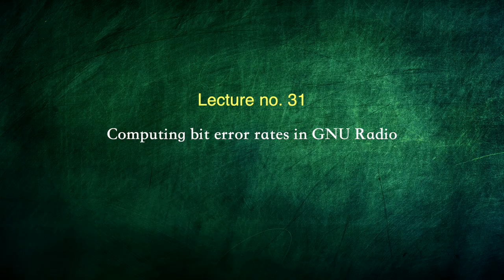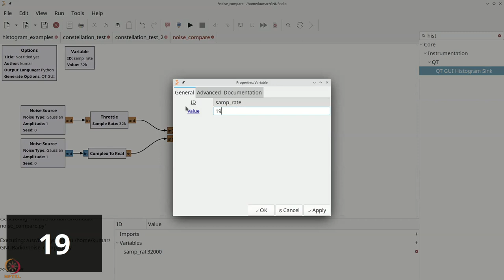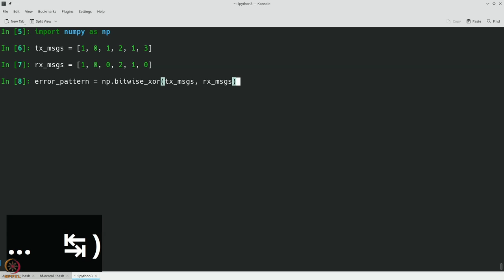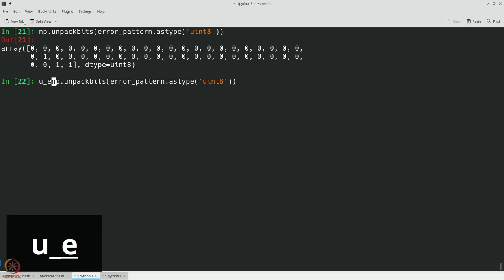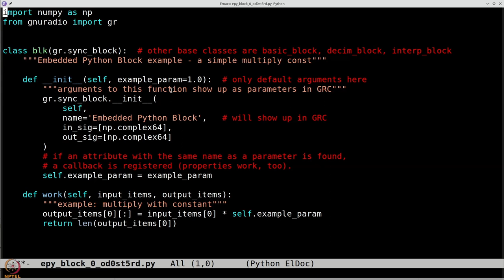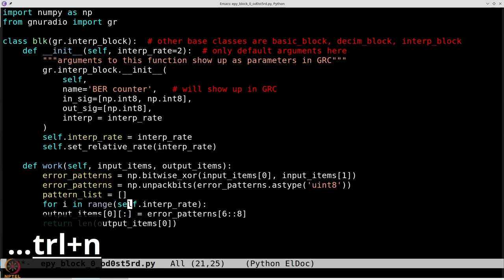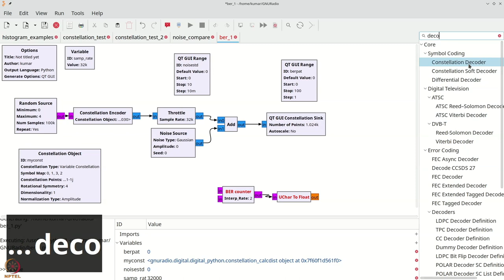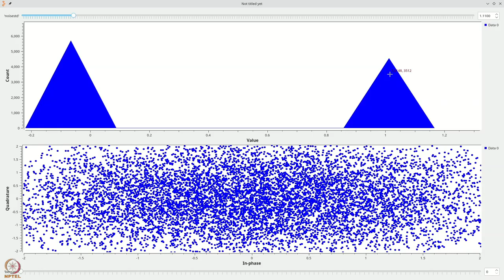Week 6: Lecture 31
Week 6: Lecture 31: Computing bit error rates in GNU Radio